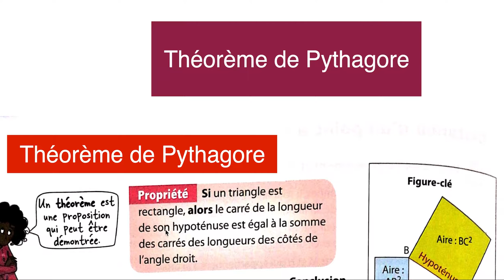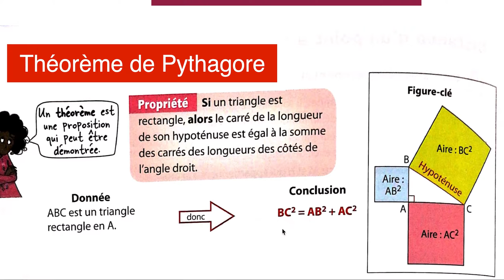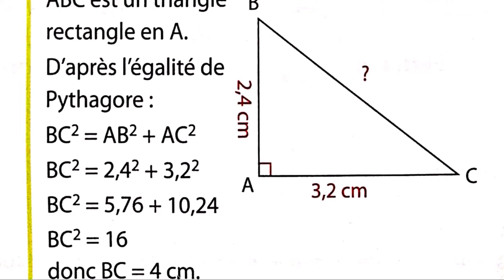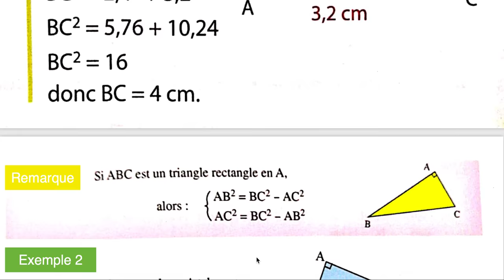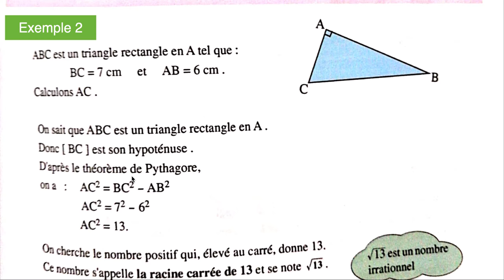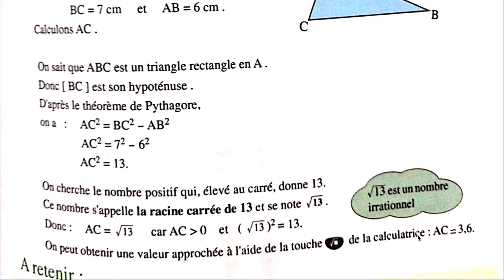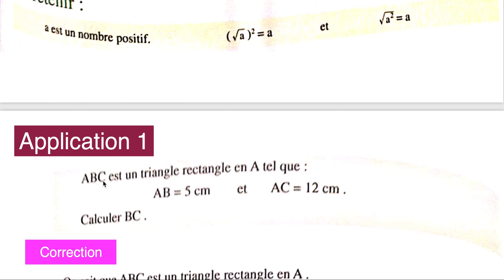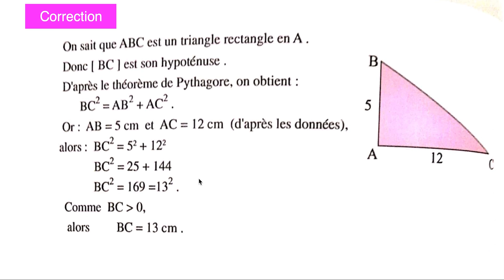Théorème de Pythagore - 2APIC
Origine des extraits du cours "Théorème de Pythagore" :
-ALMOUFID EN Mathématiques 2émé année cycle collégial.
-TRANSMATH 4e livre de l'élève.